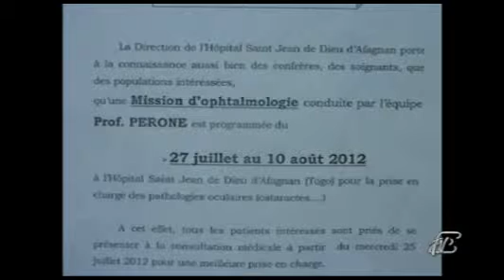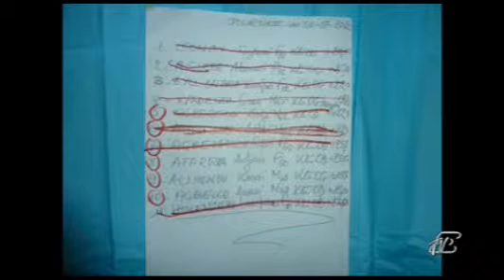Actuality 18/10/2012 Prof. Giuseppe Perone: gli interventi in Africa.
Actuality 18/10/2012
Prof. Giuseppe Perone. Responsabile Unità Operativa Oculistica Villa Aprica di Como. Gli interventi in Africa